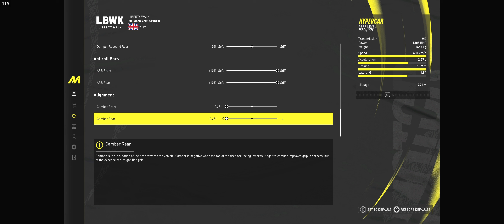The NEW 720s Liberty Walk Is Top 5 Hyper?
I totally didn't think in my last video I was using the LBWK edition...

This is the REAL LBWK Edition 720s. Hope you enjoy!

𝐌𝐲 𝐜𝐮𝐫𝐫𝐞𝐧𝐭 𝐜𝐨𝐧𝐭𝐫𝐨𝐥𝐥𝐞𝐫 𝐬𝐞𝐭𝐭𝐢𝐧𝐠𝐬 :

(Direct Mode Off)
Linearity - 50
Deadzone - 0
Highest - 100
Sensitivity - 100
Dynamic Lock - 100
(Direct Mode On)
Linearity - 100
Deadzone - 0
Highest - 100
Sensitivity - N/A
Dynamic Lock - N/A
𝐓𝐢𝐦𝐞𝐬𝐭𝐚𝐦𝐩𝐬

00:00 → Intro
00:01 → Street 1
03:04 → Rally Raid
05:31 → Hyper
07:25 → Pro Settings/Tune
07:51 → Outro